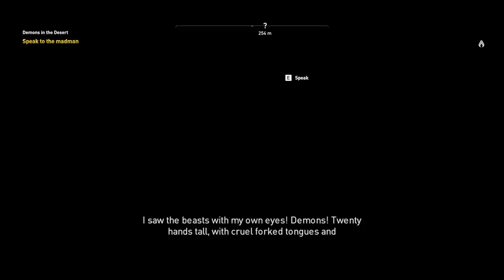Assassin's Creed Origins (ALL SIDE QUEST) :- PART 8 [END]